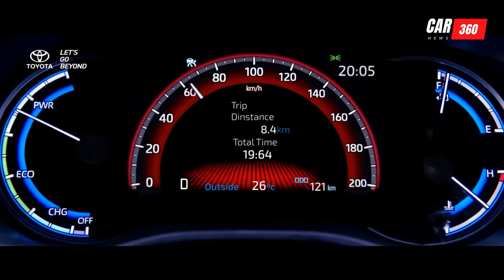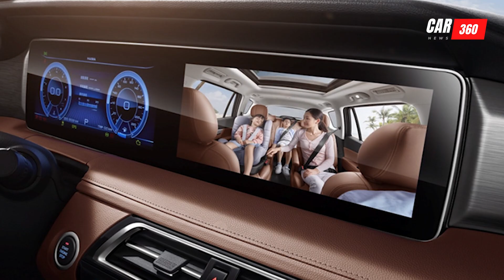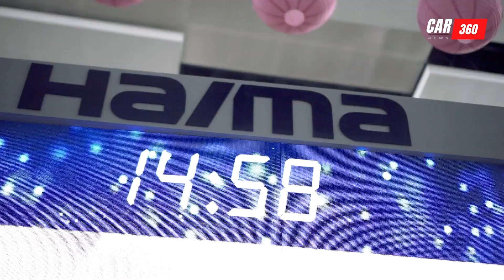Điểm mặt những mẫu ô tô "bom tấn" ra mắt Việt Nam trong T10/2023. Toàn "siêu phẩm" được mong chờ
Có ít nhất 3 mẫu xe gầm cao mới sẽ ra mắt tại Việt Nam ngay trong tháng 10/2023, hầu hết đều là đối thủ của Mazda CX-5.

00:00 Giới thiệu
00:20 Toyota Innova Cross
01:50 Honda CR-V
03:29 MG HS 2023
04:24 Haima 7X và 8S